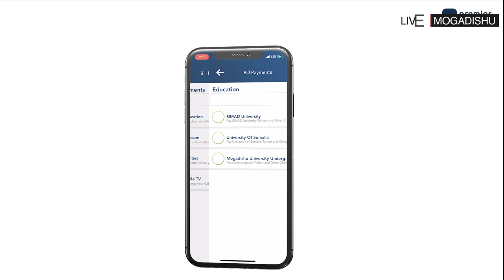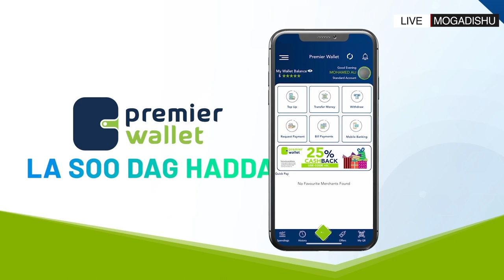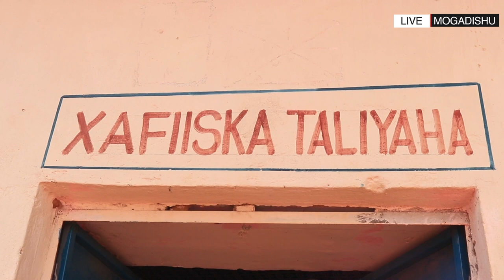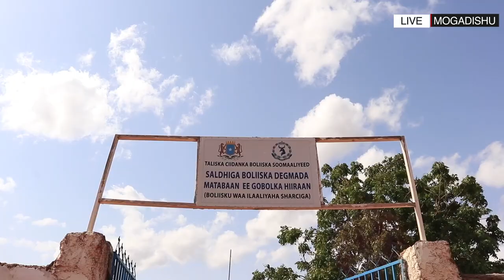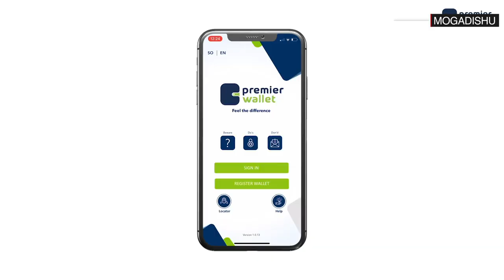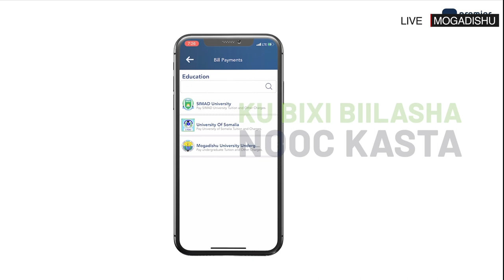WARKA SHABELLE TV